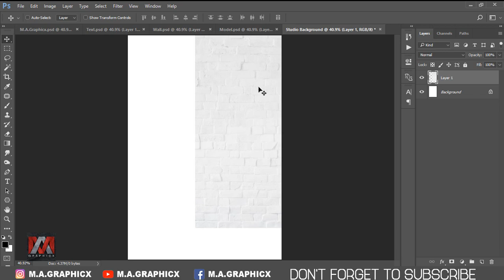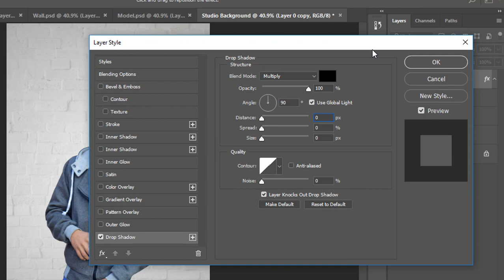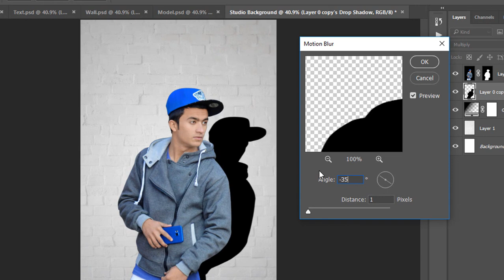Photoshop tutorial : How to make studio Background in Photoshop | Indoor photo editing tutorial New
This tutorial is about how to make studio or indoor background in photoshop cc.